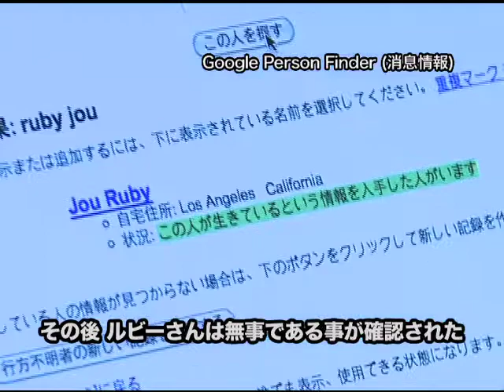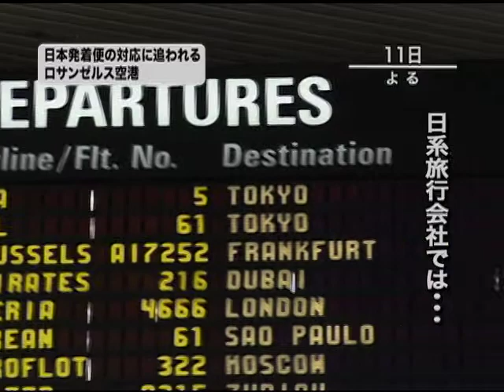東北地方太平洋沖地震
東北地方太平洋沖地震についてのお知らせ